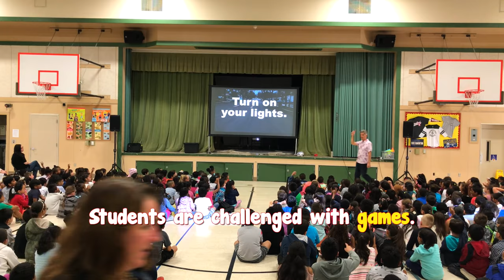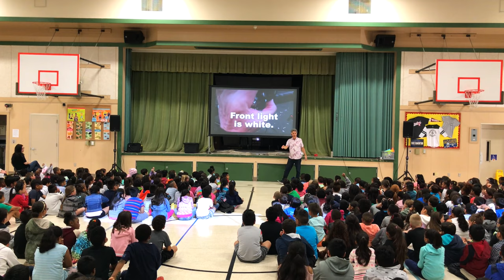"This is How We Roll" bike safety school assembly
Los Angeles based school assembly performer, Mark Beckwith, presents a compelling 45-minute assembly to grades K-6 about bicycling and walking to school (“bike-ped safety”). This is not a stunt show. Shows That Teach has produced an elaborate interactive indoor multi-media show that uses demonstration and stories presented live mixed with short YouTube-style video segments that will engage elementary and middle school school students. Perfect school show for SRTS or TMA May is bike month (except it can be performed in any month).